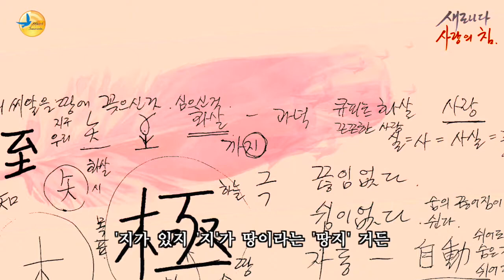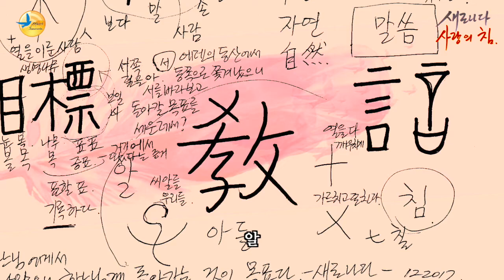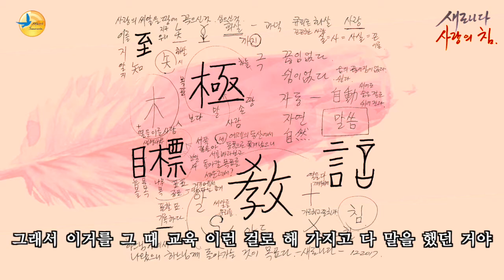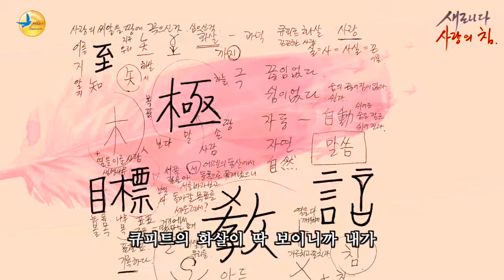[ 사랑의 침 ] 큐피트의 화살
사랑의 침

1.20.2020